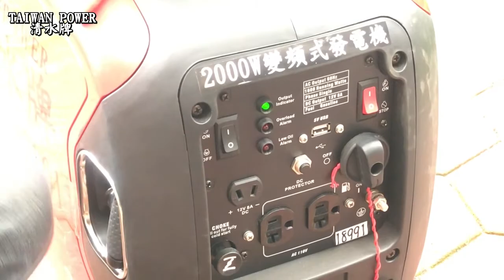TAIWAN POWER 清水牌2000W變頻靜音發電機 女孩輕鬆發動#電焊機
TAIWAN POWER  國小三年紀小女生可輕易發動 可另加裝計時器
全新清水牌2000W手提式變頻靜音省油型發電機
變頻=超省油  超靜音=密封外殼（非便宜高分貝吵雜型）
適用於:
 停電、露營、戶外活動、烤肉、聚餐、水族箱、工程施工、街頭藝人、行動餐車、行動咖啡車、陣頭、氬焊機、離子切割機、co2焊接機。
規格:
4.2L油箱4小時使用／79cc排氣量／48.6mm缸徑*43mm行程／壓縮比8.5:1/頻率60HZ/Ac電壓110v/Ac電流15A/Dc電壓12v/Dc電流8A／音量約68分貝
不能說的秘密=快來帶回家讓我為您訴盡不能說的秘密

設備附帶:
輸出指示燈、過載報警燈、機油報警燈、110v三孔雙組插座、Dc12v插座、USB插座電壓穩定可插手機、慢車／快車、啟動開關／熄火開關、燃料開關、Dc過載開關、阻風門推拉頭、油箱蓋／燃料氣體洩壓開關
保養包附帶:
110v插頭、12v插頭線夾組、火星塞拔取器、十一字起子
尺寸約cm:長48寬30高48  重量約20公斤 建議95無鉛汽油
清水牌2000W汽油手提式變頻靜音省油型發電機
Honda本田同規格發電機比較大比較重

臺灣近50年全國最高品質焊切設備與電力系統製造廠清水牌登記字號:66004779
速洽
清水牌製造廠電話 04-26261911